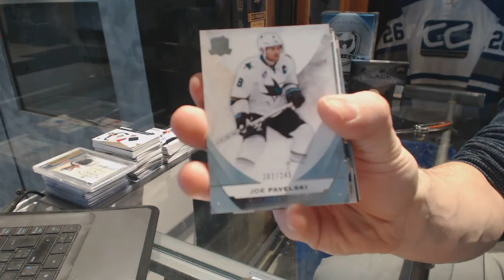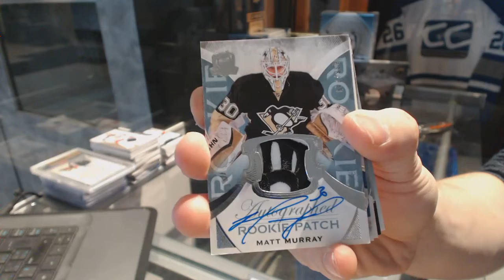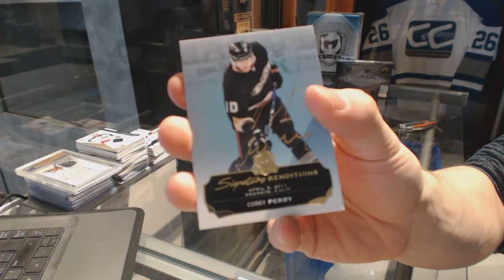15-16 Upper Deck The Cup Hockey Box Break - C&C GB #6768